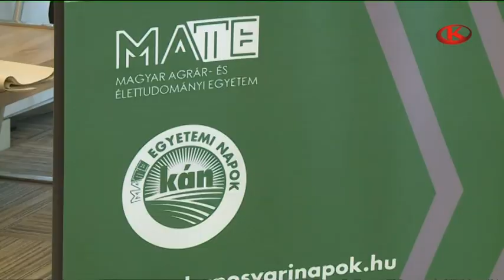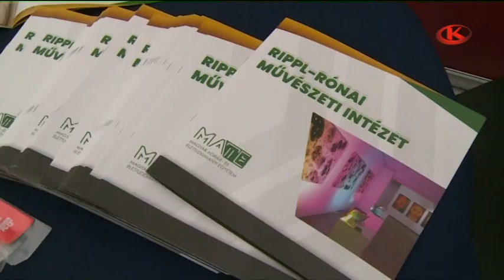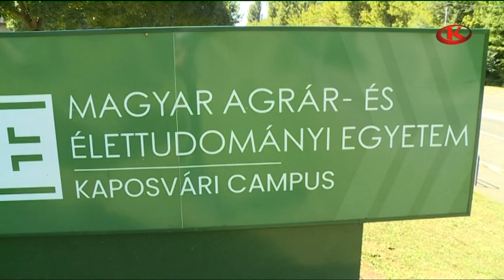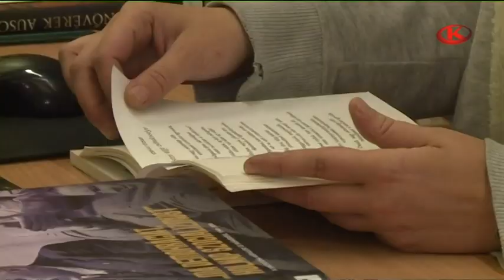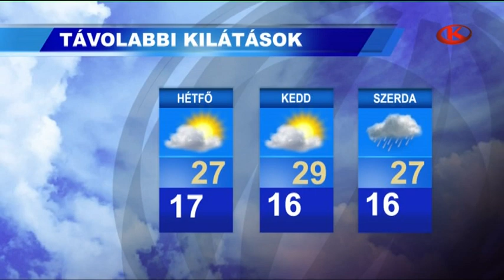2023. július 28. péntek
Megújult a Szondi utcai járda egy 42 méter hosszú szakasza. Ezt a lakók kérésére tették rendbe.

A koronavírus-járványt követően ismét egyre népszerűbb a kaposvári Takáts Gyula Könyvtár.

A kertművelés művészetéről tanultak három napon át Kaposváron az ország kertbarátai.